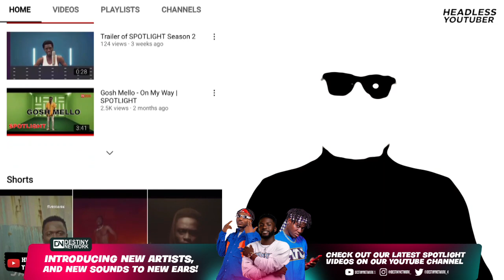More Yawa for the Married Woman who went on Date Rush || Nana Adwoa Entanglement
Nana Adwoa, the married woman who went on Tv3 Date Rush Season 7 Episode 5 do yawa again. She didn't show up for her date and made excuses. At this point, Its getting out of hand.